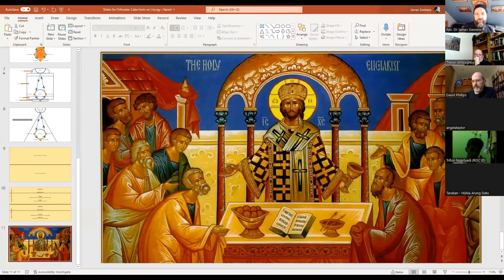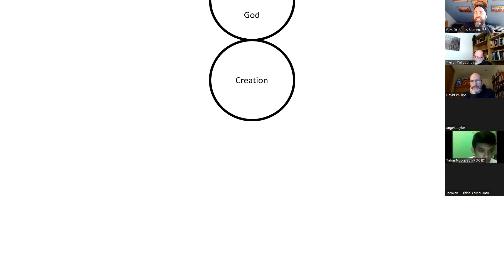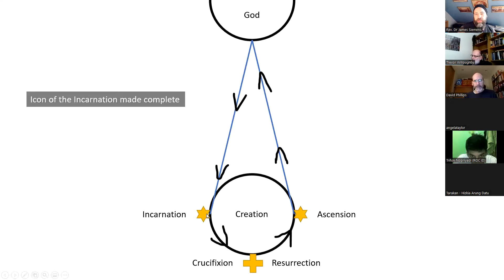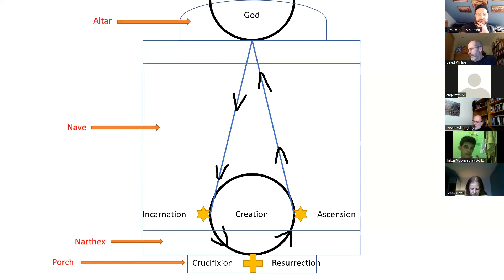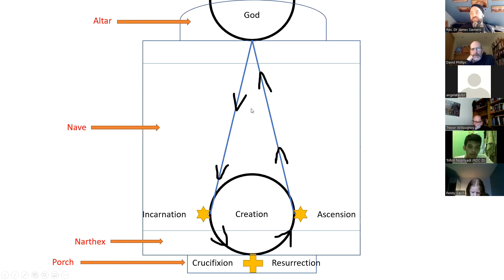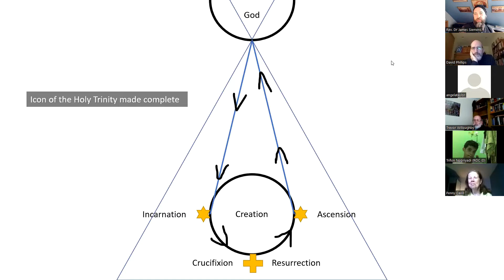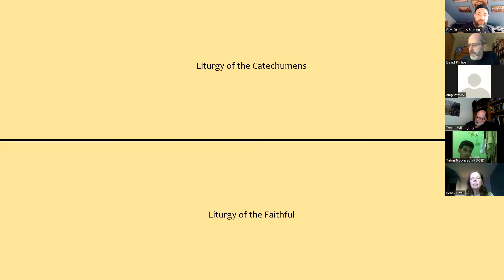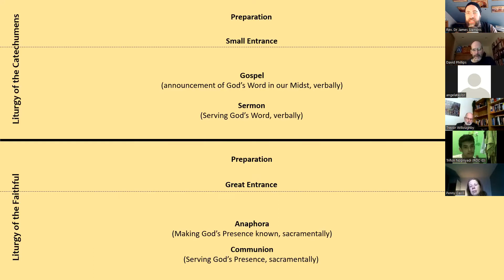Orthodox Theology: Liturgy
with Father Jacob Siemens

In this video, we explore the theology and practical elements of the two principal liturgies of the Orthodox Church: the Liturgy of St John Chrysostom and the Liturgy of St Basil.